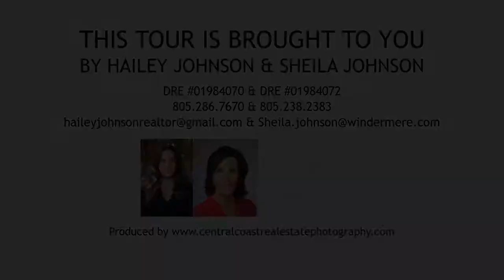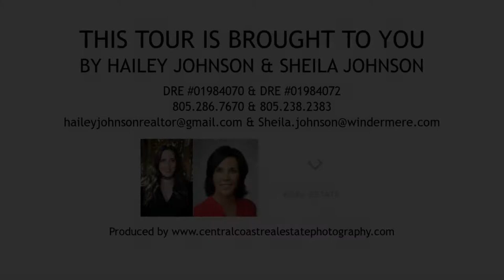1090 Casteel Ln, Templeton CA 93465, USA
1090 Casteel Ln, Templeton CA 93465, USA